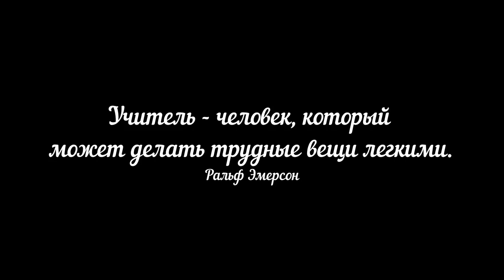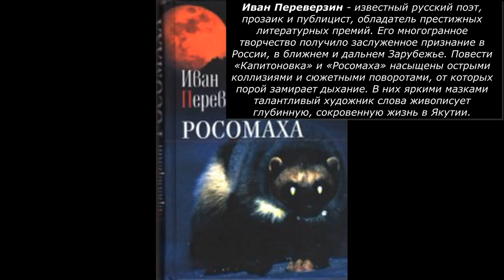Первый Учитель: Дню Учителя посвящается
Минуло 55 лет, как директор ЯНИИСХ им. М.Г. Сафронова, член-корр. РАН Леонид Николаевич Владимиров пошел в первый класс. Теплые воспоминания о своем первом учителе Капыриной (Лихачевой) Светлане Алексеевне он хранит до сих пор.